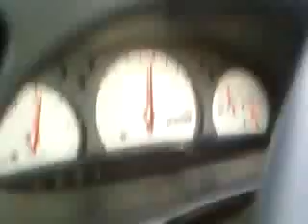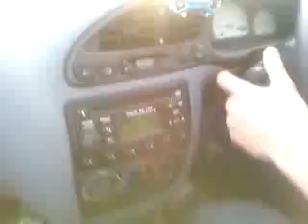me testing new k&n air filter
me testing new k&n air filter in my ford fiesta zetec 1.4i